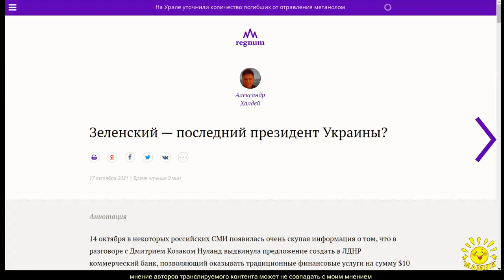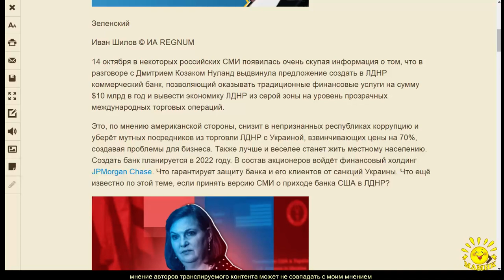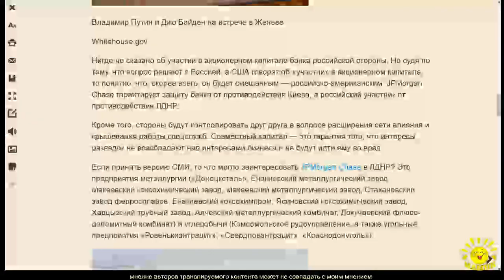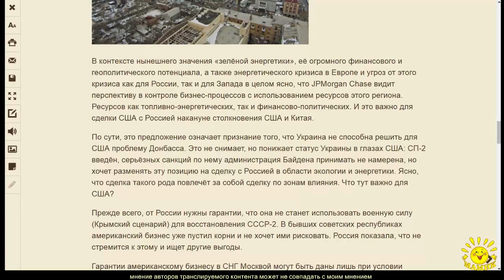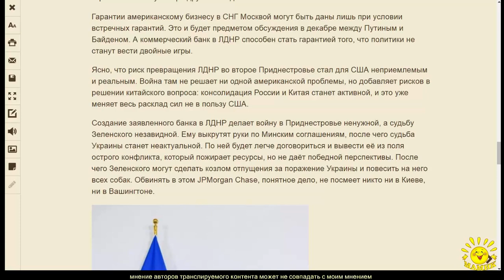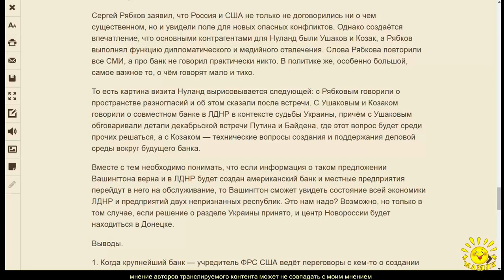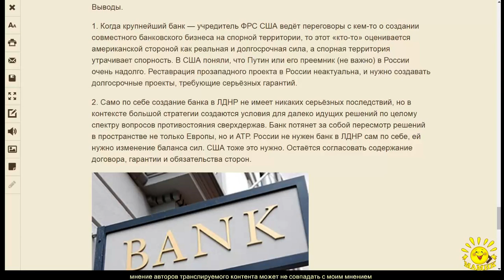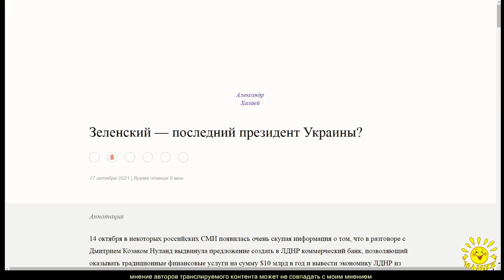⚡️⚡️⚡️ А. Халдей. Зеленский — последний президент Украины?